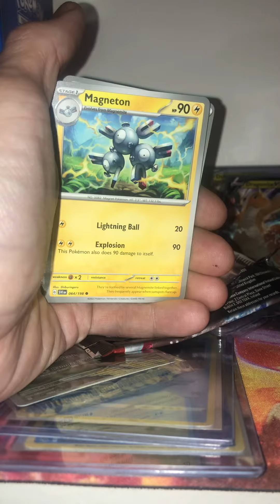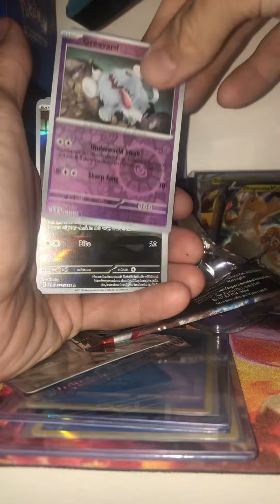New Card Design! Pokémon “Scarlet & Violet” Opening 💫